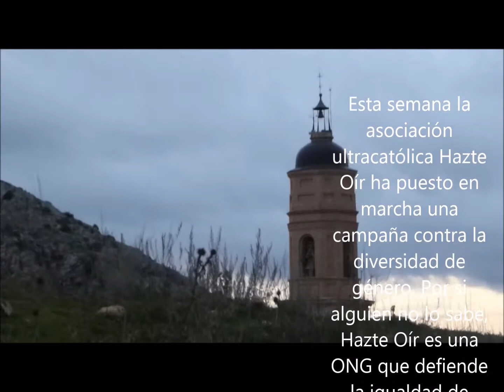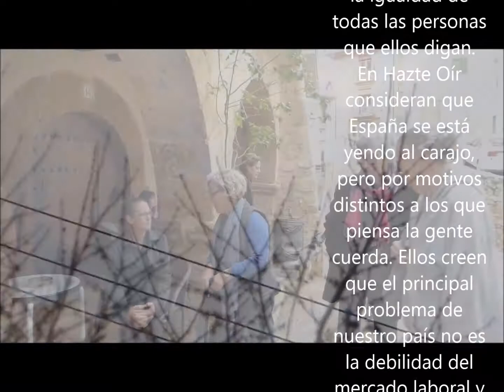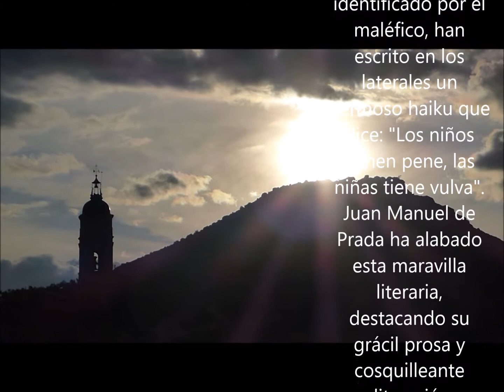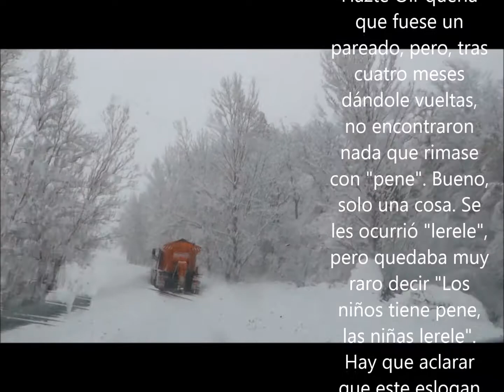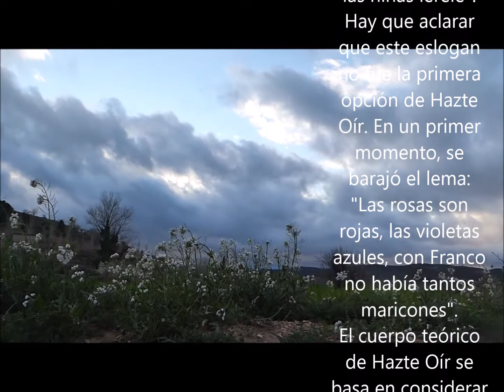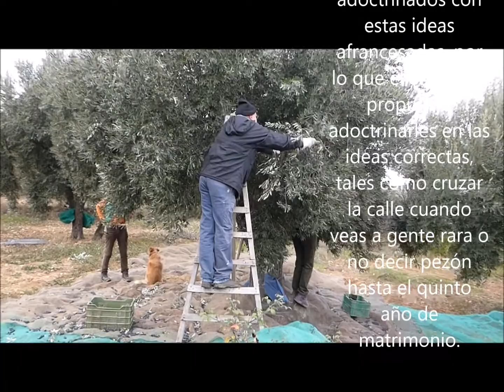Hazte Oír considera que el principal problema de España es Satán